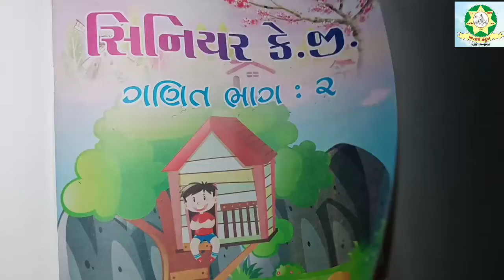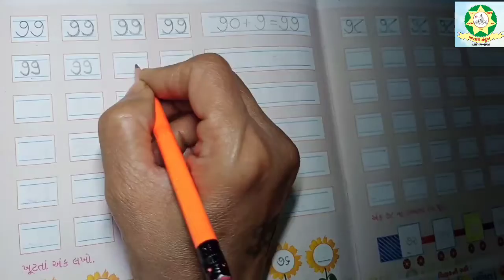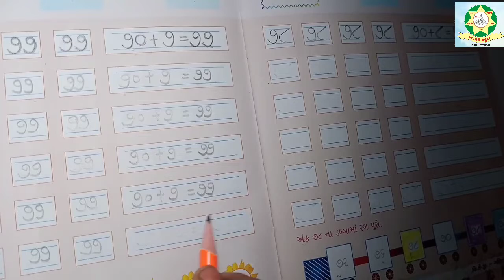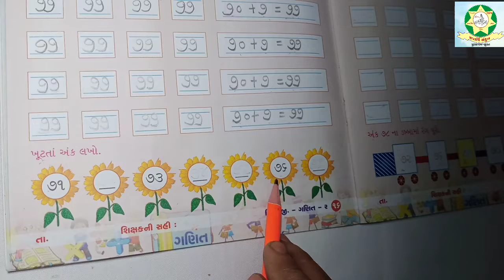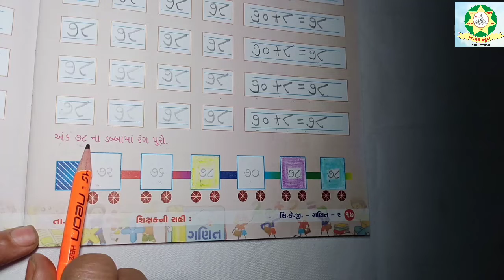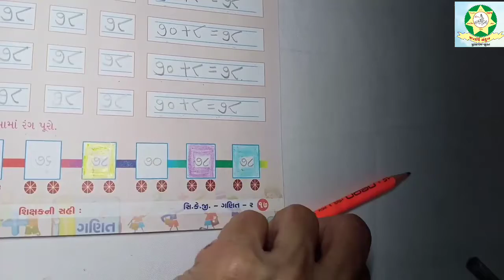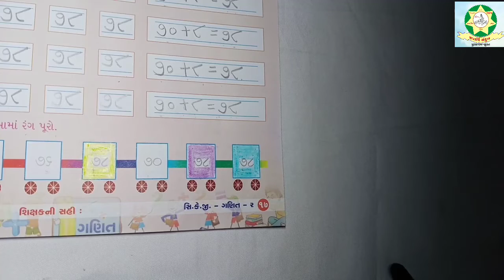SKG Maths (2) Part 7